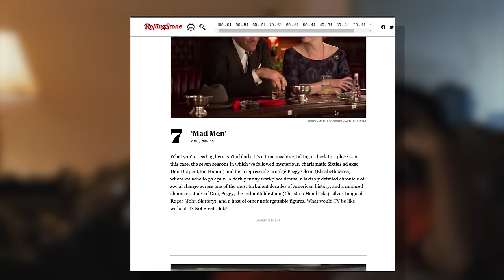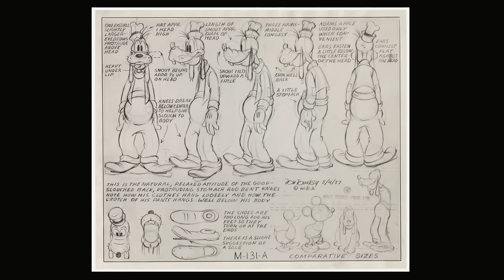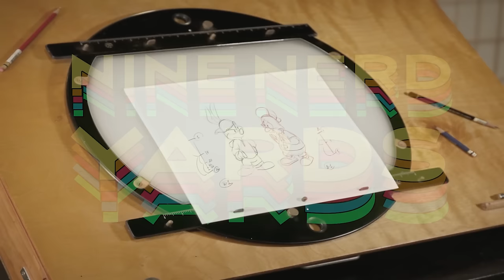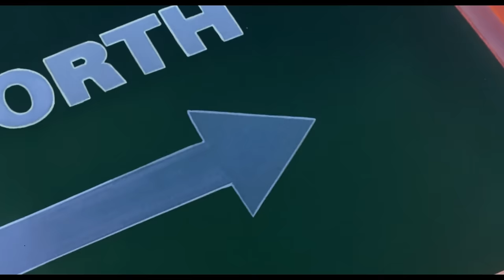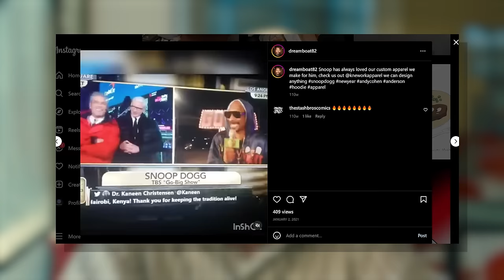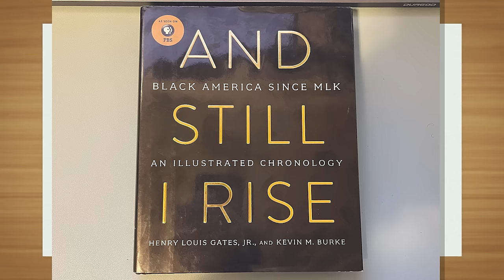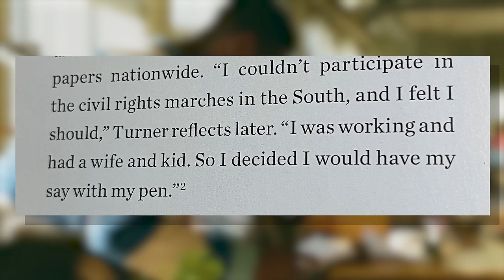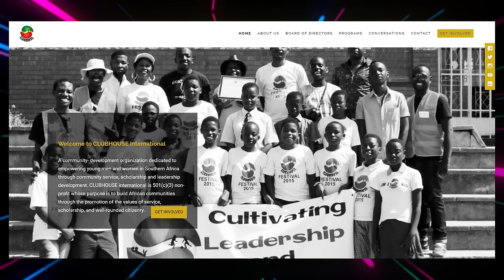Atlanta Season 4 EP 8 | Atlanta's Goofy Magnum Opus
If you would like to support CLUBHOUSE Follow the

CHIMVUKELA TV: @chimvukelatv
Film Age Studios: @FilmAgeStudios

- timestamps -
00:00 - Intro
02:20 - Speculation
04:24 - The Rise of The Nerd
08:17 - Analysis of a Goof
11:15 - The Blackest Movie of All Time
16:53 - Synopsis of a Goofy
26:18 - Ambition of a Goof
32:42 - The Creator's Dilemma
40:45 - Cartoons With Morrie
43:52 - One Last Fishing Trip
55:20 - CLUBHOUSE & Chimvukela TV